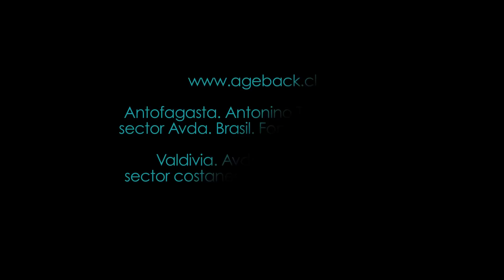Rinomodelación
La Rinomodelación, consiste en la aplicación de material de relleno biocompatible, en puntos estratégicos de la nariz con el propósito de ocultar los defectos "como una jiba muy prominente" o elevar otras zonas claves, como la punta nasal, obteniendo un perfil armónico con resultados instantáneos.
En Ageback utilizamos sólo los mejores productos de laboratorios de reconocimiento.
Solicite su hora de evaluación llamando al (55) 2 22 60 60 y al (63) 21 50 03.